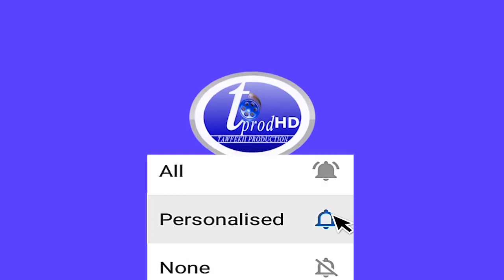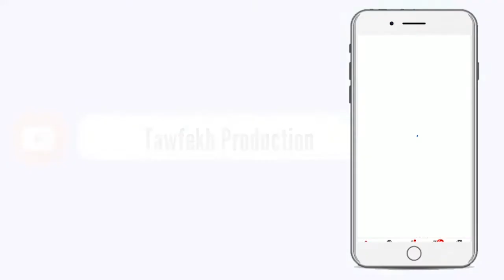Urgent Affaire sonko Adji Sarr Salon de massage yi yeiipa yam ndahh Avec ABDOU LEYE NDIAYE Dtv